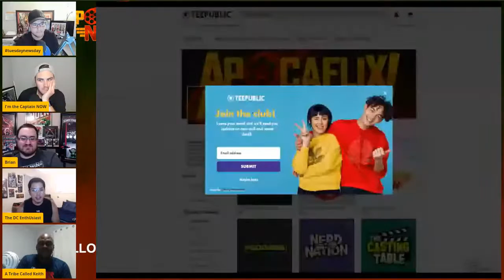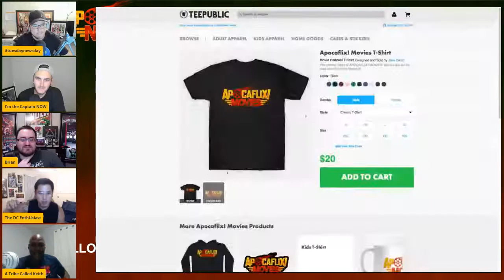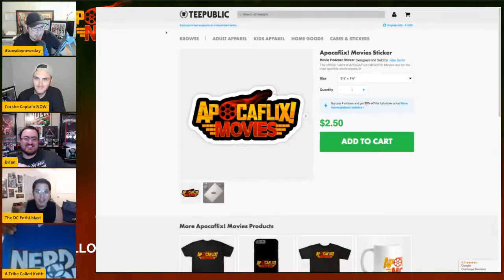Apocaflix! NOW #46 - WW3 Patty Jenkins' Last + TLOTR Series Brings Back Galadriel, Elrond & Sauron!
Also, if you're more of a listener, we have you covered!